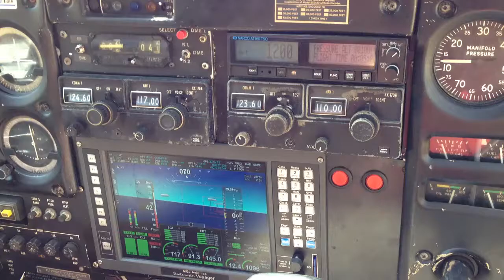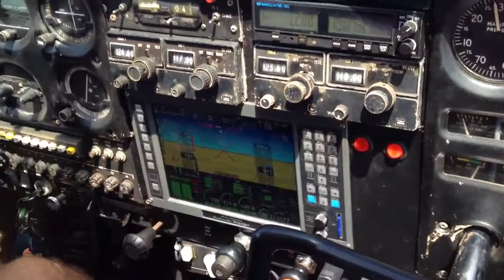Isla contadora takeoff - piper lance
Taking off from isla contadora in the pearl islands of panama. Piper lance.  Super fun!